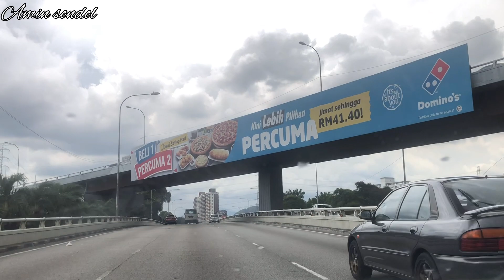INILAH BESTNYA MEMANDU DI JALAN RAYA MALAYSIA SANGAT TERATUR